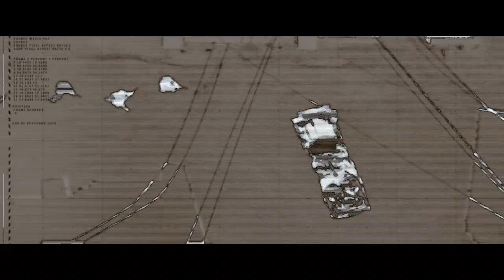ROGUE WARFARE 3: DEATH OF A NATION (2020) Trailer | Will Yun Lee Action Thriller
Check out the official trailer for Rogue Warfare 3: Death Of A Nation starring Will Yun Lee!

Digital Download Release Date: 13th April
Director: Mike Gunther
Cast: Will Yun Lee, Jermaine Love, Rory Markham, Stephen Lang
Distributor: The Movie Partnership
Digital Platforms: iTunes, Amazon, Google, Microsoft, Sky Store, Virgin, Media, Sony

Outnumbered, left without a clue, the team must start over to find the Supreme Leader and his horde of Black Mask's. As the team preps for their final mission, the stake could not be higher. Daniel is recovering from being captured, but is haunted by dreams of what could ultimately end up being the teams fate, death. While the team re-groups and focuses on new clues, the Black Masks are hard at work making more dirty bombs, this time smaller and more effective. With the information from Daniel during his capture, the team knows the clock is ticking and to finish this they must move now. A united front, a united team; disembark on one final assault on an old American forward operating base to finish this once and for all.

FilmIsNowAction is the best channel to catch the lasted official movie trailers 2019/2020 and movie clips and spots, featurettes, behind the scenes, interviews and other great original content. The FilmIsNow team is dedicated to providing you with all the best new videos because just like you we are big movie fans.